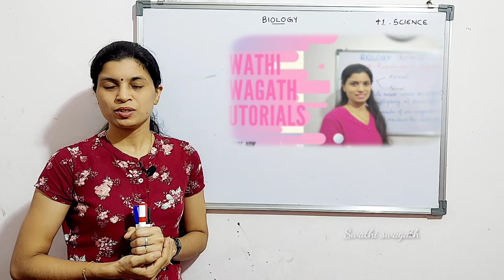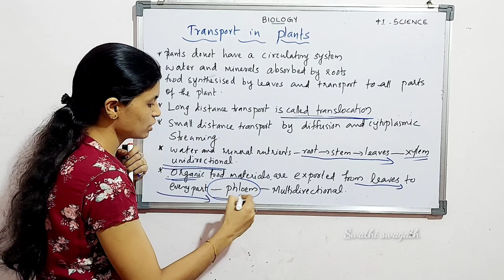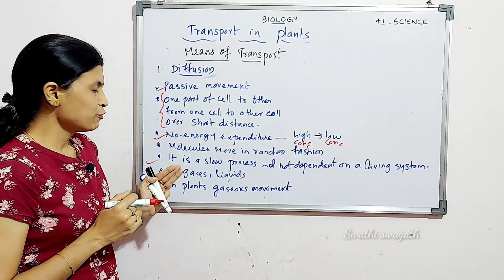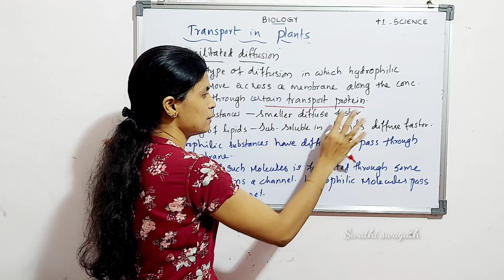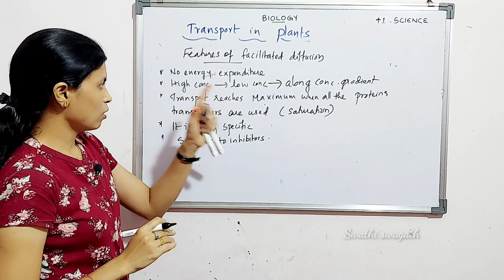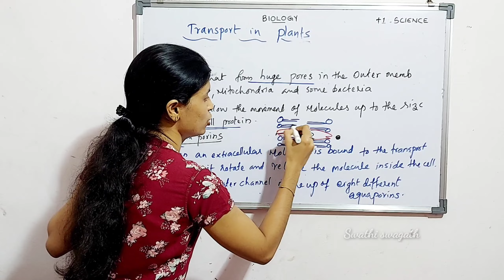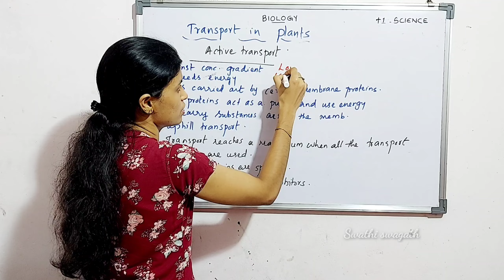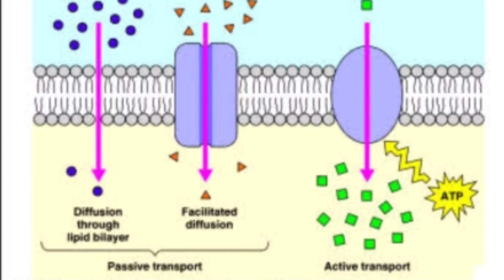Part 1|+1 Botany/Biology |Means of transport |Diffusion|Transport in plants|Plant Physiology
Active transport#Passive transport#